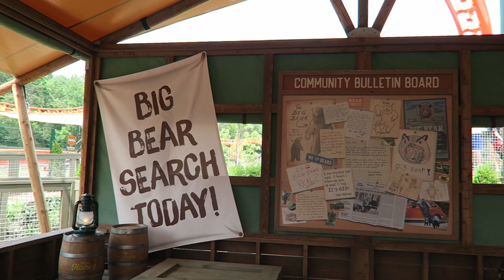Big Bear Mountain Off-Ride Footage, Dollywood Vekoma Launched Family Coaster | Non-Copyright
Big Bear Mountain is the new-for-2023 roller coaster at Dollywood.  This is a multi-launched Vekoma family coaster in the back of Wildwood Grove.  This was Dollywood's most expensive addition ever, as the coaster features a long layout carving along a hill and on-board audio.